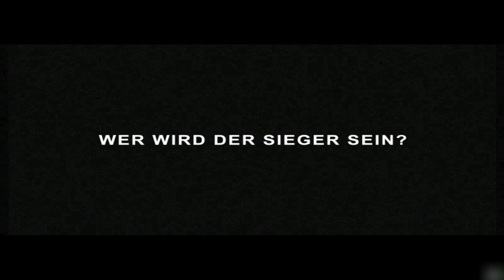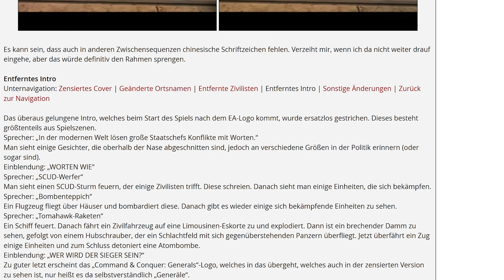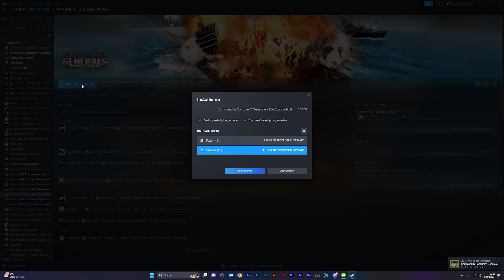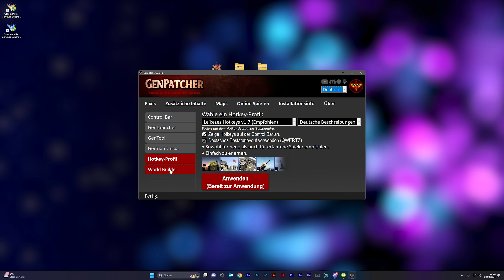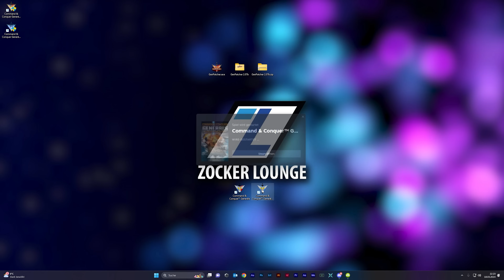Tutorial: C&C Generals und Die Stunde Null Tuning unter Windows 10/11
𝗧𝘂𝘁𝗼𝗿𝗶𝗮𝗹 𝘇𝘂 𝗖&𝗖 𝗚𝗲𝗻𝗲𝗿𝗮𝗹𝘀 (𝟮𝟬𝟬𝟯) 𝘂𝗻𝗱 𝗖&𝗖 𝗗𝗶𝗲 𝗦𝘁𝘂𝗻𝗱𝗲 𝗡𝘂𝗹𝗹 (𝟮𝟬𝟬𝟯)

Mit dem Release der C&C Ultimate Collection auf Steam hat EA das Feuer für die Command & Conquer Serie neu entfacht, sich allerdings augenscheinlich gar keine Mühe gegeben, wie man vor allem an “Generals” sehr gut sehen kann.
Denn dieses Spiel ist zwar wie auch sein Addon in der Collection enthalten, funktioniert aber schlichtweg auf modernen Windows Betriebssystemen gar nicht.
Also muss die Community wieder ran, die aber auch dieses Spiel mit Bravour nicht nur lauffähig gemacht, sondern auch an vielen Stellen deutlich verbessert hat.

▬ 𝗦𝗢𝗖𝗜𝗔𝗟 𝗠𝗘𝗗𝗜𝗔 ▬▬▬▬▬▬▬▬▬▬▬▬▬